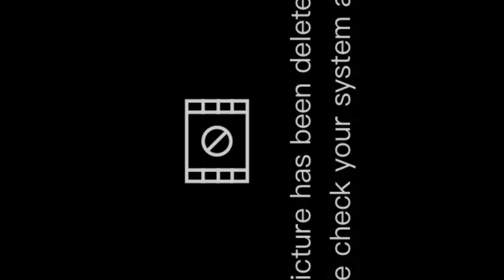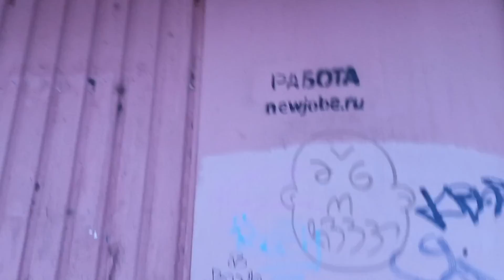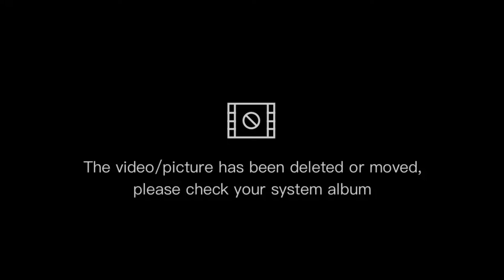review on hammer marker burner 20mm. Tagging with Camca, Yoz, Denar. Khabarovsk